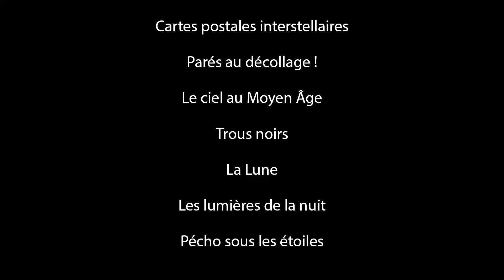L'offre du Planétarium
Un système de projection Laser Haute Définition en 8K !

Dix vidéoprojecteurs assistés de vingt ordinateurs, projettent une image de 8.000 pixels au méridien, soit une définition 8 fois plus précise que celle des écrans HD qui équipent aujourd'hui la grande majorité des télévisions.

Le détail illimité du simulateur astronomique vous donnera une sensation de profondeur, d’immensité et rendra l’expérience impressionnante... Laissez-vous surprendre !